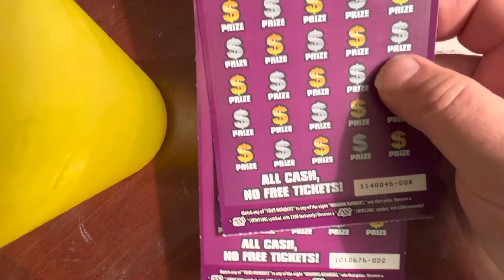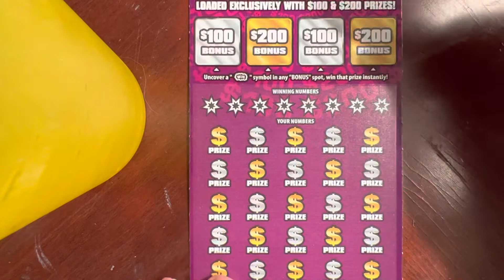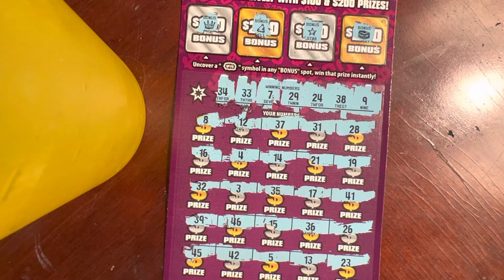Can I find a win on $100 or $200?